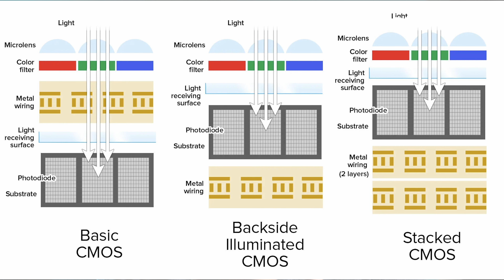Sony A9 III Global Shutter - Everything you need to know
Are you curious about global shutter technology and why it's a big deal in cameras? 🤔 In this video, we break down what a global shutter is, how it works, and why it’s a game-changer for capturing fast-moving subjects like wildlife, sports, or action scenes. We also explore why global shutters are still rare in consumer cameras and how advancements in technology may change that in the future.

We’ll explain:
📸 The difference between rolling shutter and global shutter
📸 How global shutter eliminates the dreaded "jello effect"
📸 Why global shutters are expensive and primarily found in high-end models like the Sony A9 Mark II, RED Raptor 8K, and Blackmagic URSA Mini 12K
📸 The advantages of global shutters for flash photography and durability

Whether you're a filmmaker, photographer, or just a gear enthusiast, this video will help you decide if a global shutter is a must-have for your needs!

💡 Have you tried a camera with a global shutter? Share your experiences in the comments!

filmmakerinsights REDCameras
camera sensor technology
flash photography
wildlife photography
sports cinematography
durable cameras